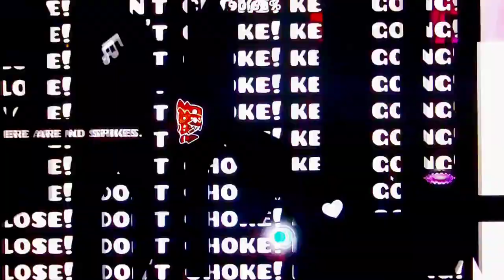troll level by lexycat 100% -OLD COMPLETION-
125th extreme... this level looks impossible to remember but trust me it gets consistent very quick... which is mainly why this is a beginner extreme... also due to the basic jumps...

The beginning is just remembering when to jumps... there's a lot of fake orbs , portals, and pads... and it's not hard to remember tbh... some timings are kind of hard though...

The drop has some actual gameplay gimmicks... blocks are spread everywhere... and you can pass through them sometimes... or even use the text as a platform... it's not all challenging too...

And the ending has different pathways... but it's actually hard to remember what to do because it doesn't show a path unlike the beginning... pls play this if you want a hard memory levels... 🤓

Enjoyment: 9/10
Att: 100k (troll)
Difficulty: 21/35
Date of completion: 💀 I forgor 💀